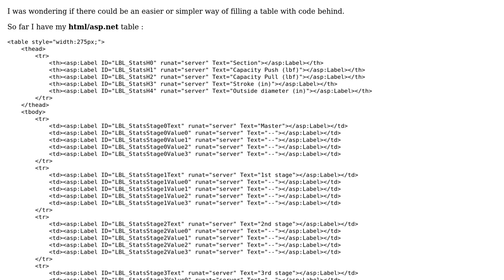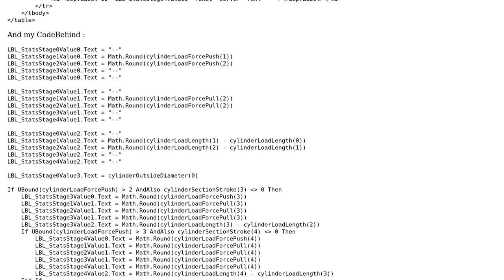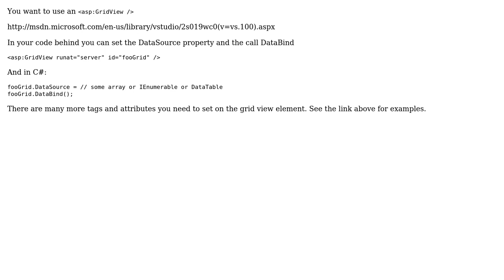Code Review: Filling a table in code behind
With thanks & praise to God, and with thanks to the many people who have made this project possible! | Content (except music & images) licensed under CC BY-SA | Music | Images & others | With thanks to user Sifu user Greg Burghardt and the Stack Exchange Network Trademarks are property of their respective owners. You are responsible for your own actions.